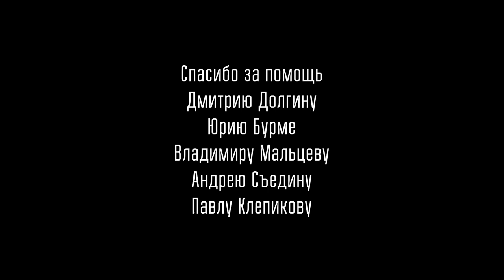My worst enemy (Arcade Fire - My body is a cage)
Artist: Arcade Fire
Song: My body is a cage
Director: Aleksey Maltsev
Md: Tatiana Timoshko
Props: Oksana Loginova
Mua: Olga Kosatkina
Hair: Svetlana Lubnina

Thanks to:
Julia Bogdanova
Dmitriy Dolgin
Yuriy Burma
Vladimir Maltsev
Elena Konopleva
Pavel Klepikov
Andrey Sjedin